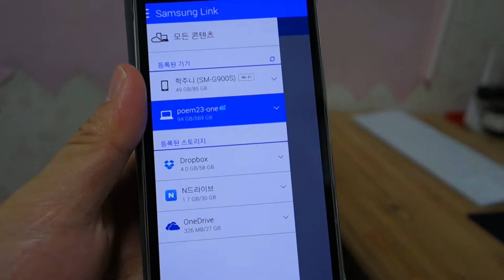Samsung ATIV One7 2014 Edition Samsung Link Booting Test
원격부팅